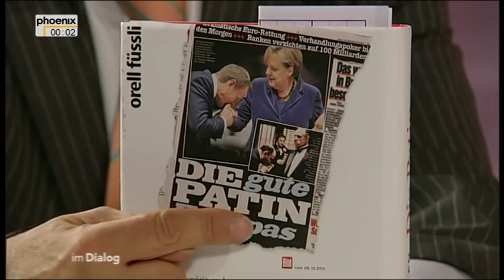Prof. Gertrud Höhler - Im Dialog vom 08.09.2012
IM DIALOG spricht Alfred Schier mit der Publizistin und Unternehmensberaterin Prof. Gertrud Höhler u. a. über ihr gerade veröffentlichtes Buch "Die Patin".

Mit der Veröffentlichung von "Die Patin" sorgt Gertrud Höhler für Aufregung: In dem Buch kritisiert sie offen den Politikstil von Angela Merkel. Sie wirft der Kanzlerin vor, zum Zwecke des eigenen Machterhalts politische Widersacher auszuschalten. Als einen prägenden Einfluss auf deren spätere politische Laufbahn sieht Höhler Merkels Leben in der DDR.